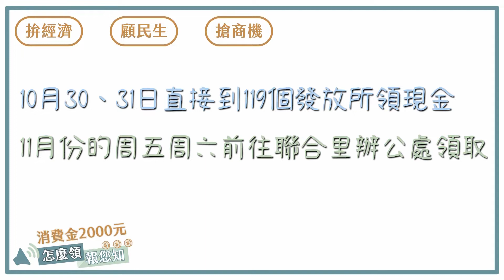世新新聞 絲瓜產季開跑！ 中埔農會邀北農拍賣官分享經驗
110年10月13日 (三) 世新新聞

絲瓜產季開跑！ 中埔農會邀北農拍賣官分享經驗

現在已經來到絲瓜的產季 而中埔鄉也是種植了相當大面積的絲瓜田 中埔農會就為了要協助農民們可以有更好的收入 所以就特別邀請北農的絲瓜拍賣員 來到中埔鄉 為農民傳授他拍賣的經驗